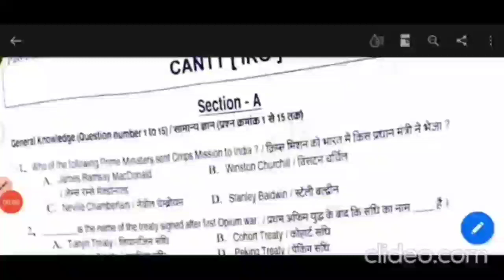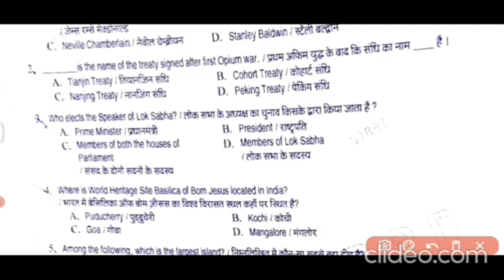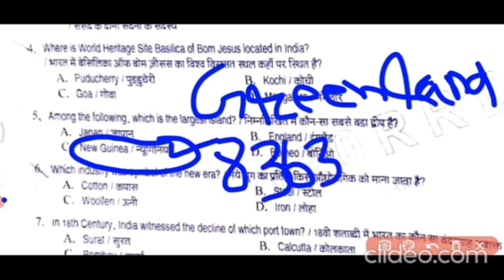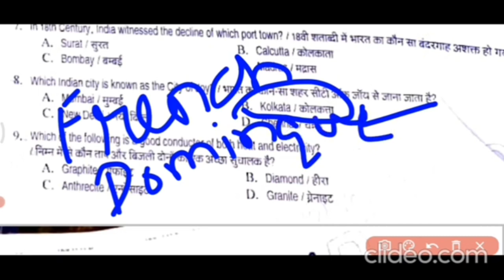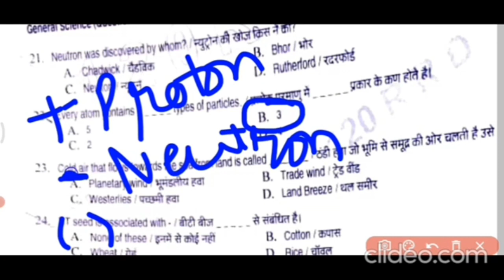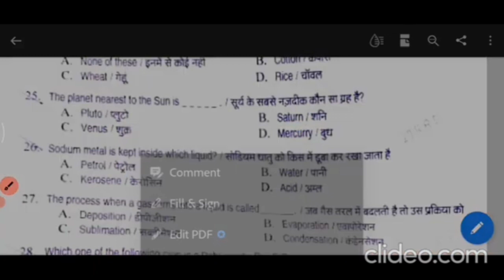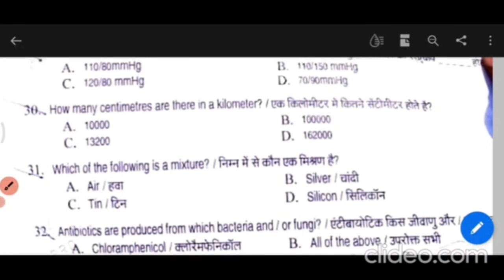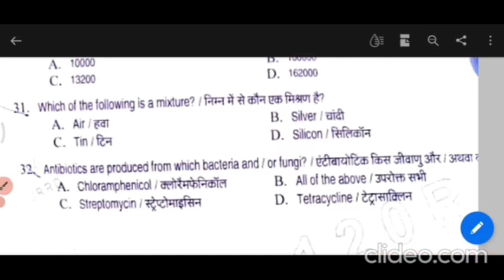Soldier Gd and Tradesman previous year paper. पिछले साल का gd और tradesman paper। paper 💯%clear.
OpenRallyBharti ArmyOpenRally OpenRallyAgeLimit Army Bharti 2021 army recruitment rally army open rally running time, Army Bharti 2021,Army open rally alwer , army bharti Alwer ,Alwer open bharti
alwer running time
alwer admit card te, Alwer bharti 2021 ,alwer bharti 2022,Alwer New rally alwer bharti age limit,alwer bharti corona report ,alwer Bharti Re-schedule
alwer admit card provide

1StcExamDate
Armyexam date army new exam date jabalpur SIGNALS centere exam date Patiala army edatexam date Jodpur exam date ferzopur army exam date Ludhiana exam
Arty Centre Exam New Date Arty centre medical kab hai
arty centre nxt bharti date
arty centre exam date 2021

25 april army exam date,
army relation bharti exam date,
army bsc nursing exam date,
army bharti 2021 exam date,
army relation bharti exam date 2021,
bd army exam date 2021,
army gd new exam date,
indian army exam date,
indian army exam date 2021 malayalam,
army exam date 25 april 2021,
army exam date 2021 punjab
army website par kab uplod hoga
exam New date official

1. army gd Model paper 2021
2. army gd original paper 2021
3. army practice set 2021
4. army Model paper 2021
5. army gd paper 2021
6. army gd 28 March 2021 paper
7. army gd original paper
8. army paper 2021
9. army tdn Model paper 2021
10. Indian Army studio
11. The army classes
12. Army original paper
13. Arny studio
14. Army online class
15. Army gd ka paper
16.
3 eme centre bhopal relation bharti 2021
3 eme centre relation bharti 2021
1 eme centre secunderabad relation bharti 2021
1 eme centre relation bharti 2021
1 stc jabalpur relation bharti 2021
2 stc goa relation bharti 2021
2 stc goa relation bharti
aoc center secunderabadJak rif exam july,stc all exam date,jakli exam date,jakli new exam date clear,army exam update,all army exam medical date,jodpur exam date clear,jodpur exam new date,jodpur admit card issue 13 july,add exam date 2021,army written exam date army wrritten exam 2021,jakliexam date